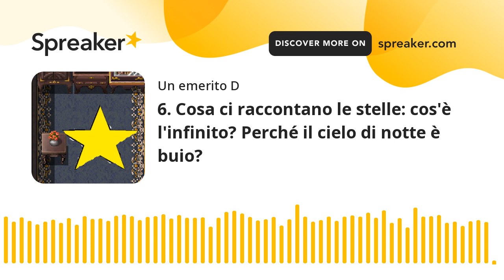6. Cosa ci raccontano le stelle: cos'è l'infinito? Perché il cielo di notte è buio?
In questa puntata lo spunto filosofico è il cielo e, soprattutto, le sue luci: le stelle. Se le ascoltiamo, tra mille storie, possiamo sentire delle domande, che fanno tremare i polsi e per le quali, ha scritto Hawkins, Dio ha preparato l'inferno quando, prima del Big Bang, non aveva ancora dato alla luce l'universo.

- L'universo è finito o infinito? Esiste da sempre o no? E se no, cosa c'era prima? Dove era il tempo?

- Perché se le stelle sono così luminose, il cielo di notte è buio?

- Che cosa sono le costellazioni?

Fonti, consigli, approfondimenti:

Eureka, Edgar Allan Poe

Lucrezio, De rerum natura

Amedeo Balbi, l'universo è finito o infinito?

Perché il cielo di notte è buio? Il Paradosso di Olbers (la fisica che non ti aspetti)

Oneira,  come iniziare a guardare il cielo